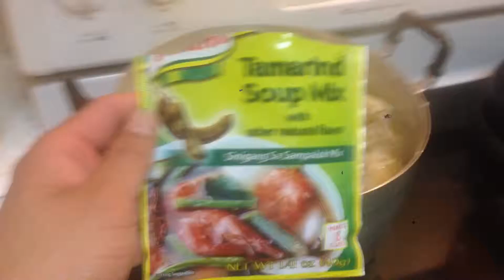Chicken Soup - rickseattle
Cambodian chicken soup!